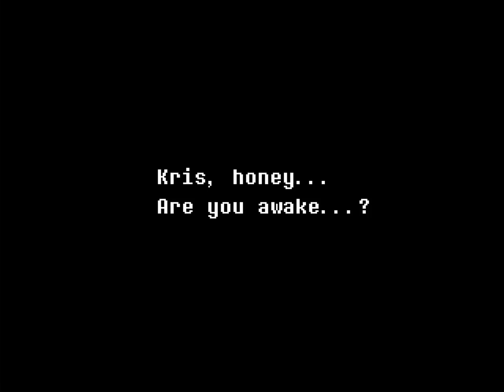deltarune | chapter 2 | pt. 1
deltarune play through with commentary and a copilot

00:00 run.sh
00:40 save select
03:10 what do you have? a knife!
33:09 animal break
  35:28 back to the game
50:47 another animal break
  53:28 back to the game
1:08:51 intermission
1:09:45 post-game commentary:
  1:18:18 obfuscated save files
  1:23:24 non-intervention canon is not kindness
  1:26:35 quality of life improvements
  1:32:14 the beer we were drinking
  1:43:28 echo the dolphin, finn finn, just off the rails here
  1:43:59 spider: the video game (ps1), is this the same genre?